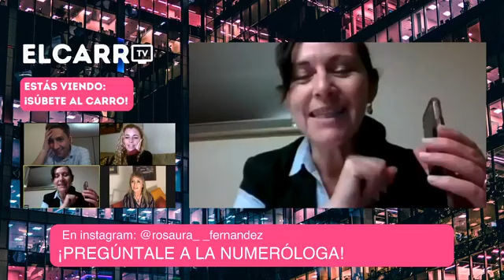Pregúntale a la numeróloga en SúbeteAlCarro con Titi García Huidobro y Patricio Sotomayor